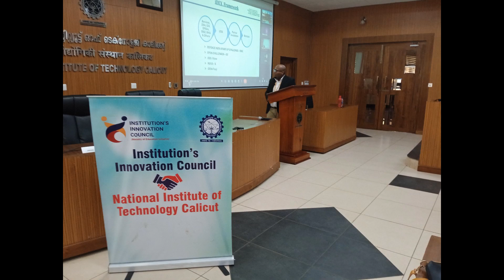TITLE OF THE PROGRMME: My Story Motivation Session by Mr. R S Praveen Raj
VENUE:  Senate Hall, NIT Calicut

QUARTER :     I